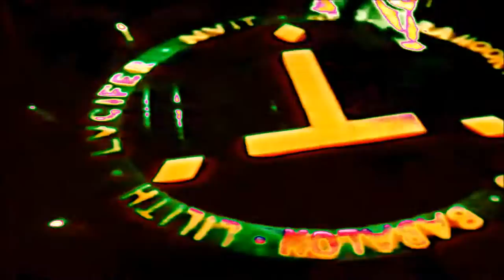Liber ABA - Pt.II Ch. 2 The Circle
Liber ABA (Book 4), Part II Magick, Elementary Theory -  Chapter 2 The Circle